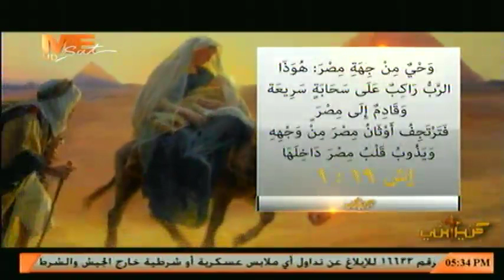برنامج " كنيستي" - القمص أنجيلوس جرجس - 23 مارس 2019